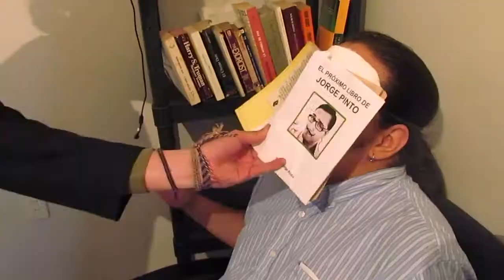El Próximo Libro de Jorge Pinto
Para comenzar la nueva temporada de LPJAE, ¡Nada más apropiado que hacer un anuncio para alguien más!
Y si no sabes ni quién es Jorge Pinto, ¡Ingresa ahora mismo a la siguiente dirección!: